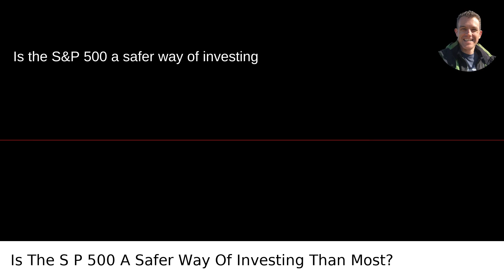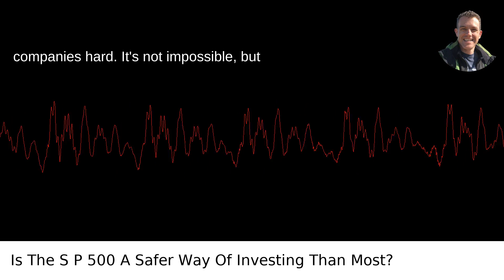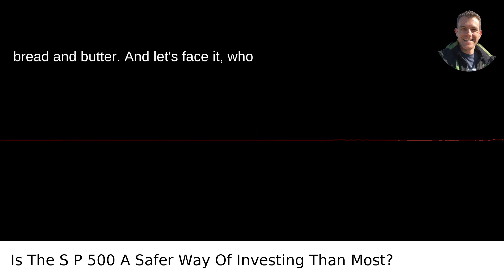Is The S P 500 A Safer Way Of Investing Than Most?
I answered this question on Quora My video answer to the question: Is The S P 500 A Safer Way Of Investing Than Most?